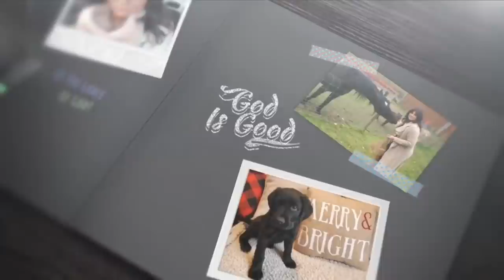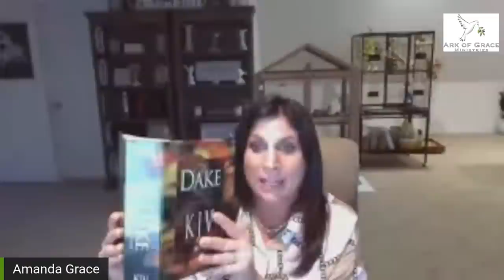Amanda Grace Talks..SPECIAL GUEST FOR A DEEP DIVE INTO PURIM AND ESTHER!!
YOU CAN FOLLOW CHET THE COCKATIEL ON INSTAGRAM AT
CHETTHECOCKATIEL8

YOU CAN FOLLOW MISSY ON INSTAGRAM @MISSYTHEGOLDADOR

AMANDA GRACE AND HER ANIMAL FRIENDS ON LIFTABLE TV! A NEW PLATFORM FOR BELIEVERS! HERE IS THE LINK

Defund the Swamp and Refund the Kingdom!!

CHETTHECOCKATIEL8

AMANDA GRACE AND HER ANIMAL FRIENDS ON LIFTABLE TV!

Andrew Sorchini is a believer who owns Beverly Hills Precious Metals
If you have questions and would like to learn about buying gold and silver and other investments:

OBE Organic body Essentials and Terpenes Amazing!

POWRTEIN is an incredible blend of 207 raw superfoods that immensely help your body and organ function down to the mitochondrial level! gives you energy, helps your brain function, and overall helps your body to receive the nutrients it needs. Our bodies are temples, and we must care for the body as well as the spirit. I personally use Powrtein and it is truly an amazing product! here is the link:

Here is the link to our new Kids program we will be Starting: Ark of Grace Kids Corner!

If you feel led or want to give to or bless this ministry
(That is between you and the Lord),
 For we do this for the Glory of God first.

our address is:
please address to Ark of Grace